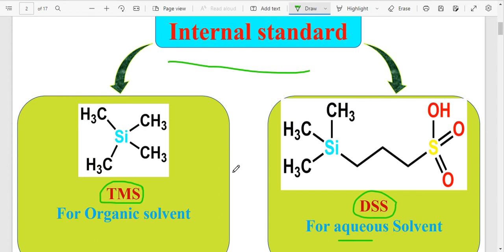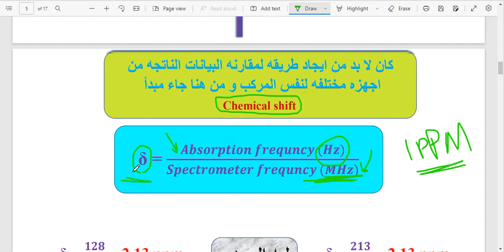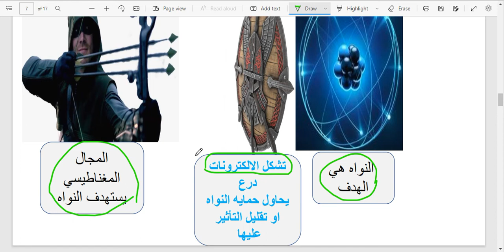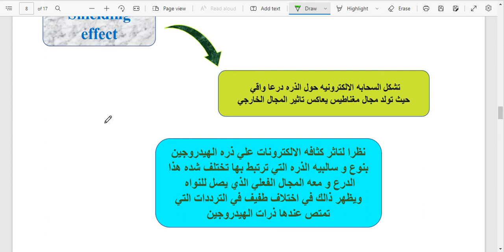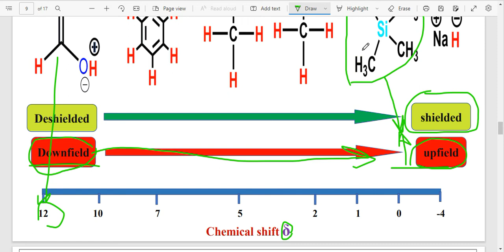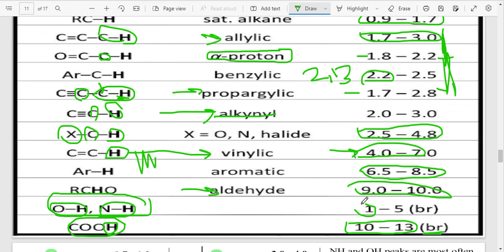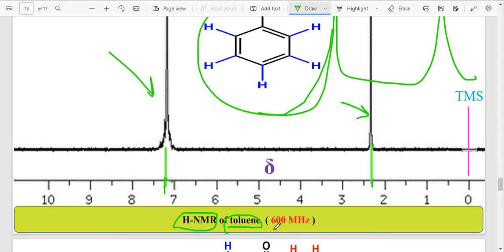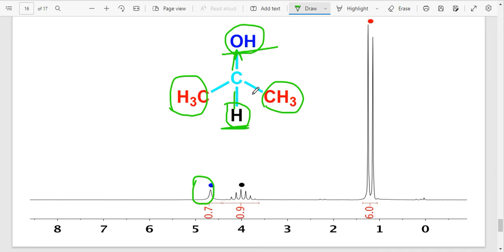NMR-part 2-chemical shift-shielding effect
NMR- chemical shift-shielding effect
لتحميل جميع ملفات PDF شرح لل NMR أضغط على الرابط التالي: